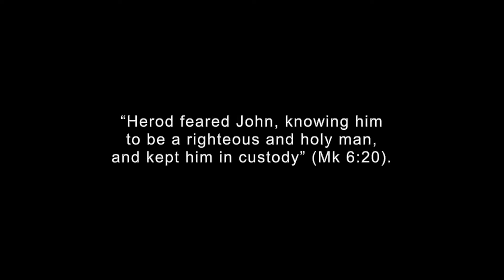Got a Minute? Memorial of the Passion of Saint John the Baptist 2020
“Herod feared John, knowing him to be a righteous and holy man, and kept him in custody” (Mk 6:20).  A reflection on John the Baptist.